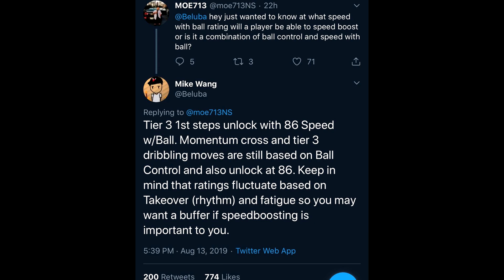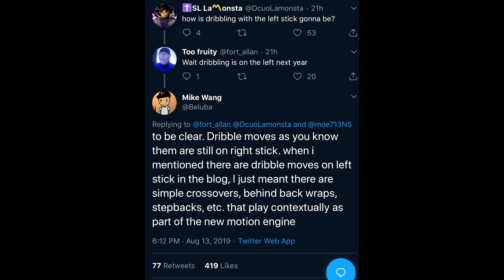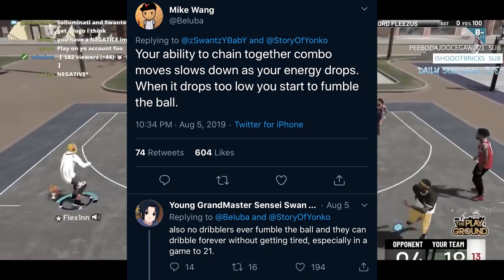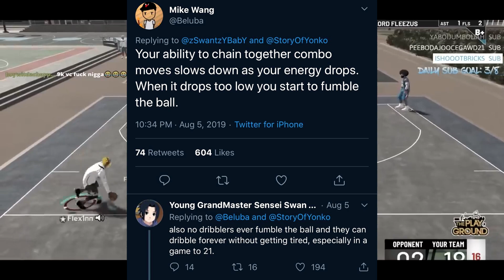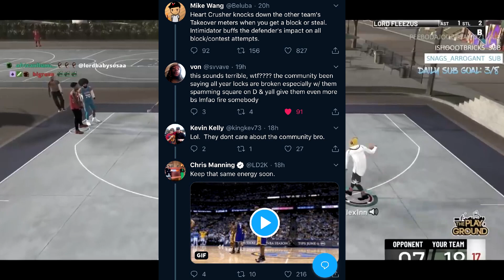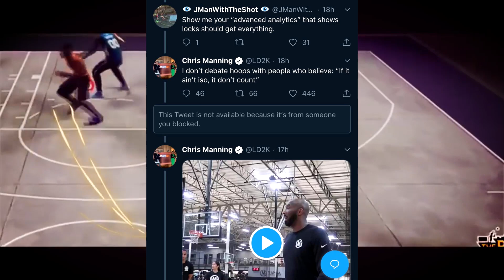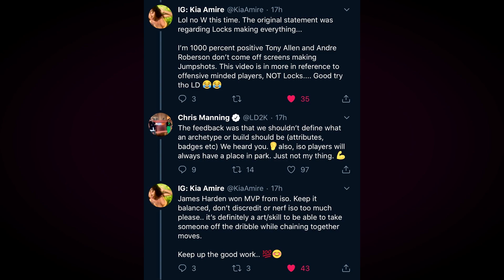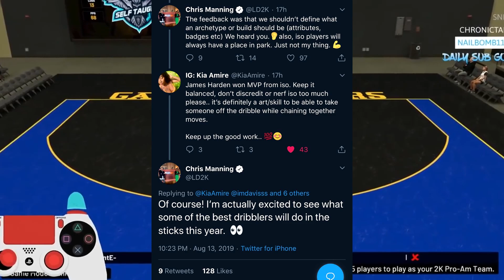NBA 2K20 BEST DRIBBLE GOD BUILDS LEAKED | NEW DRIBBLING CONTROLS & MOTION ENGINE NEWS! BEST MYPLAYER